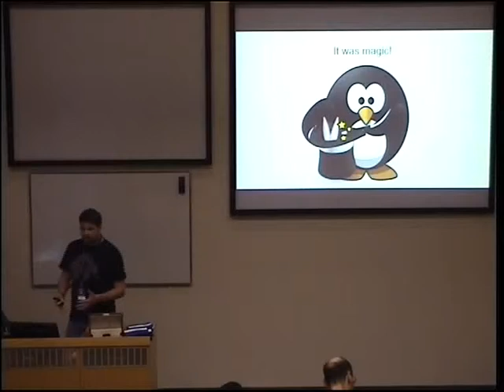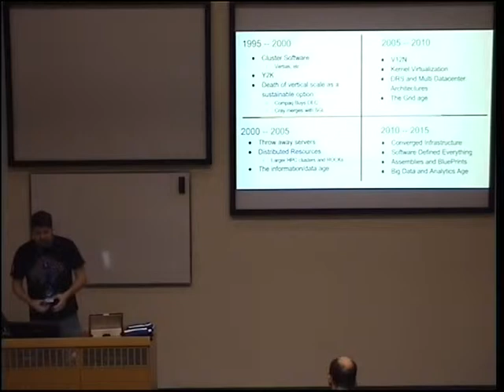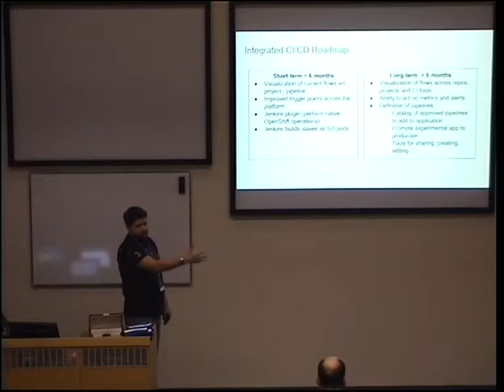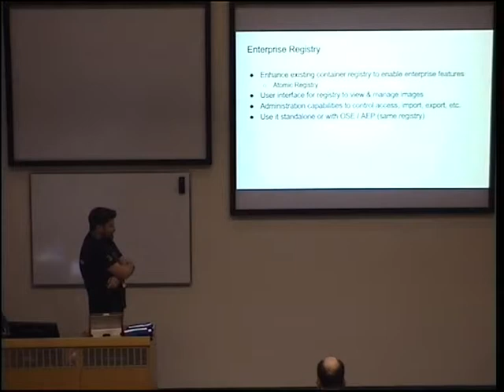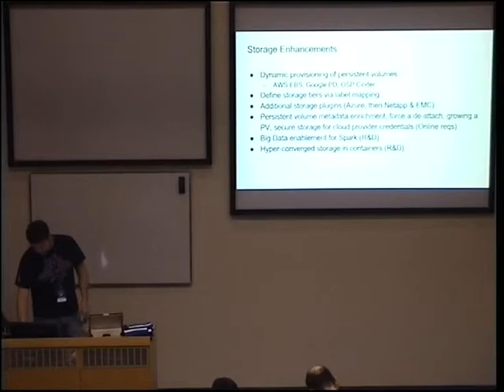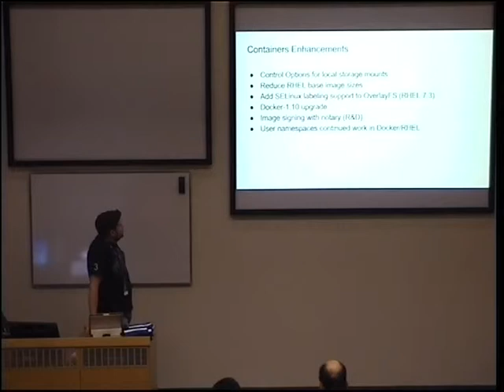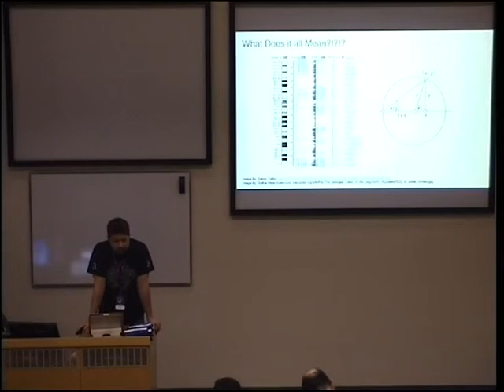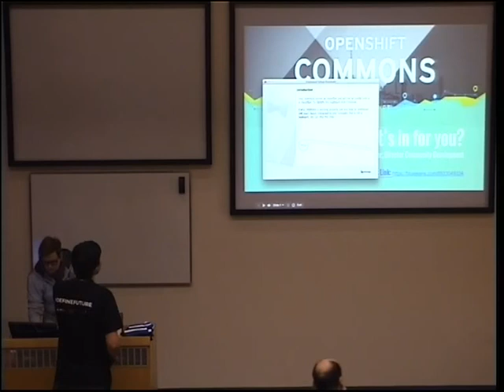Peek into the future of OpenShift - Mike Barret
In this session Mike is going to show you what the future of OpenShift looks like.